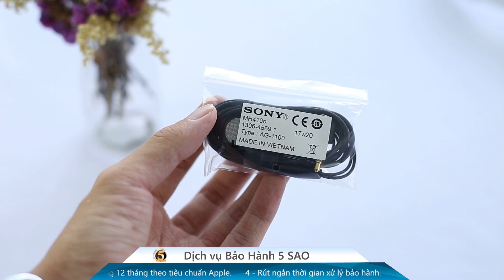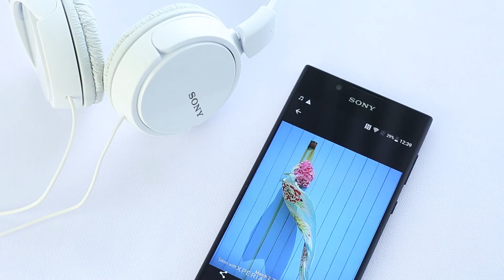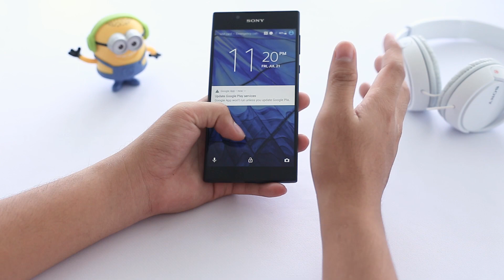Đập hộp Sony Xperia L1: Thiết kế đẹp, giá tầm trung.